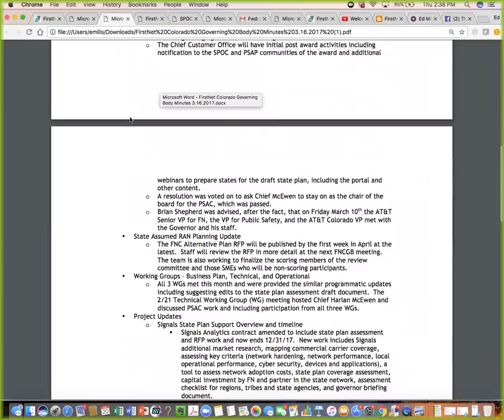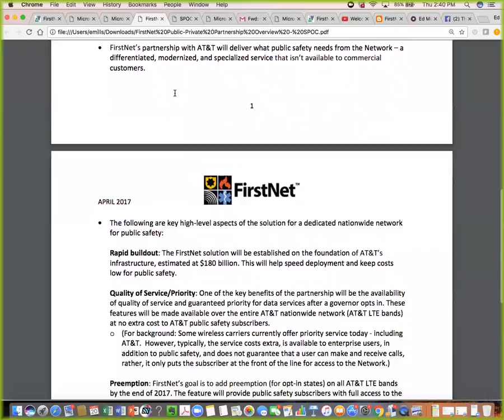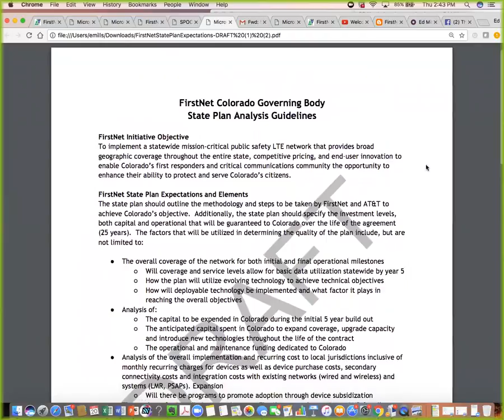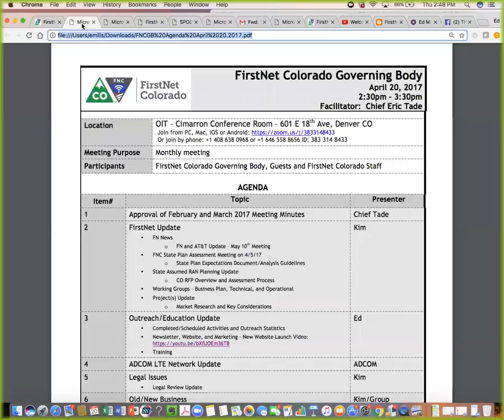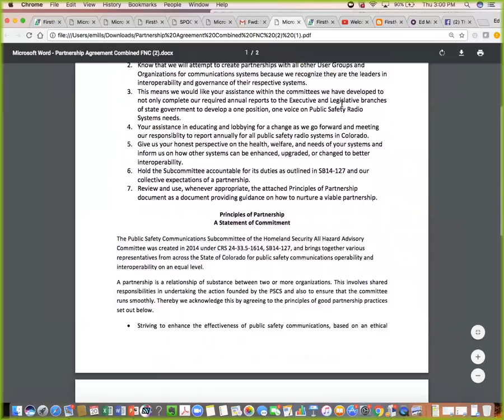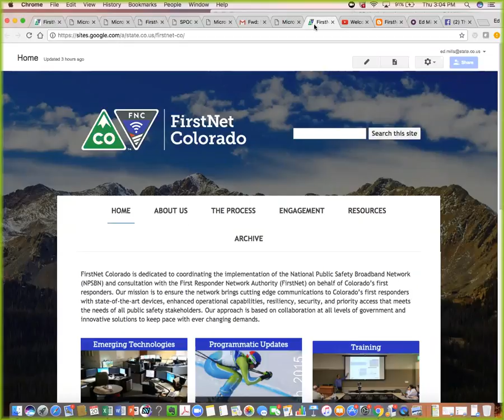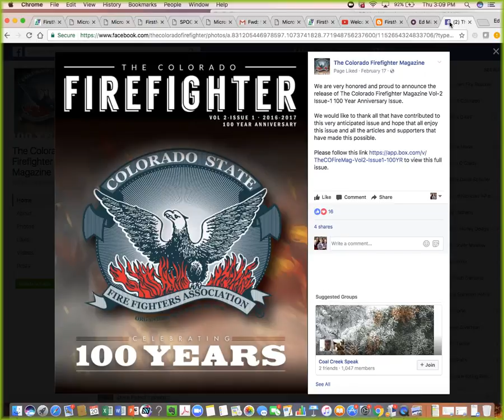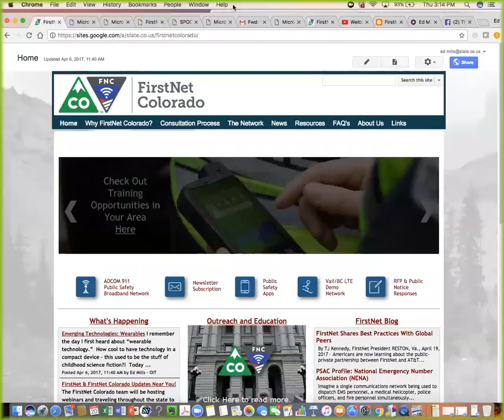FNCGB Meeting 04.20.17